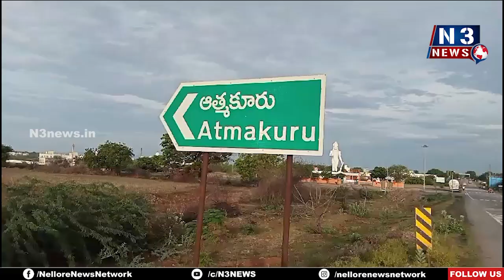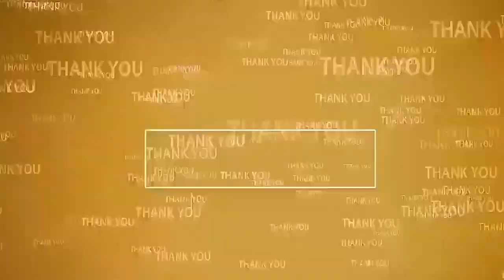పోలీసు వాహ‌నాన్ని ఢీకొట్టిన లారీ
- ఇద్ద‌రు ఎస్ఐలు, డ్రైవ‌ర్‌కి గాయాలు
- ఆత్మ‌కూరు వ‌ద్ద హైవేపై ప్ర‌మాదం